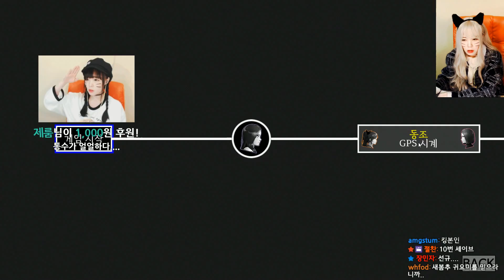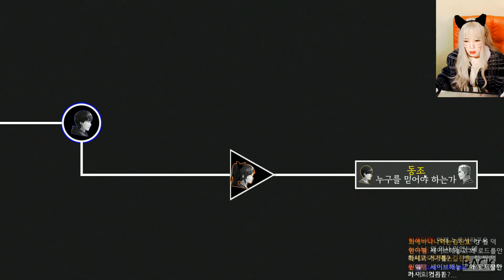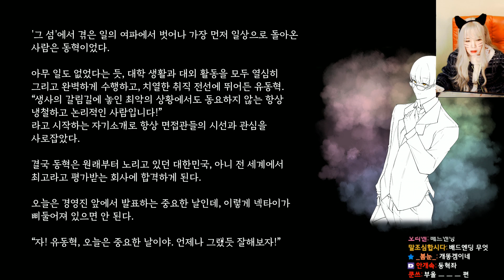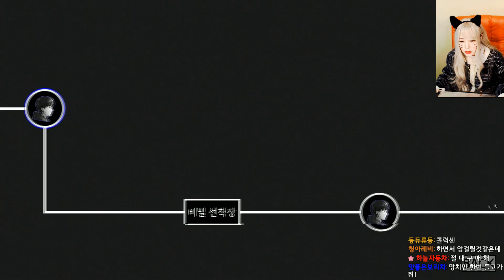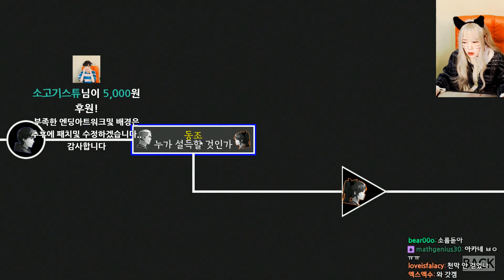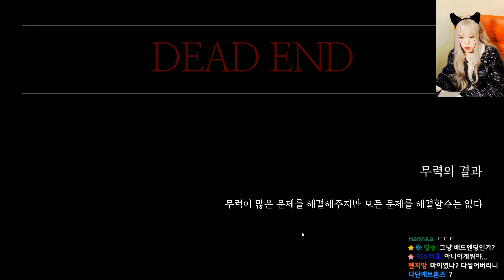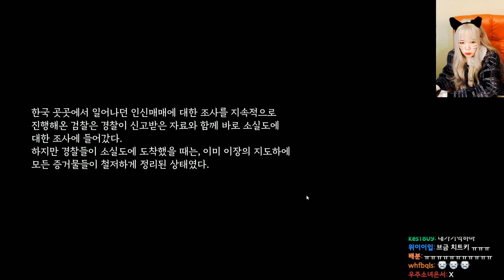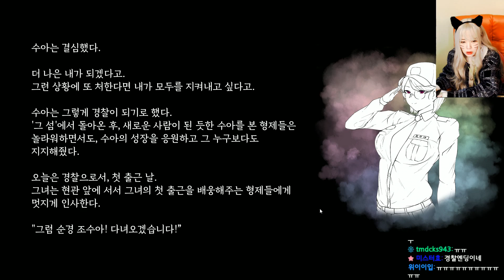그섬[03화(엔딩)] – ‘진실은 저 먼곳으로..’